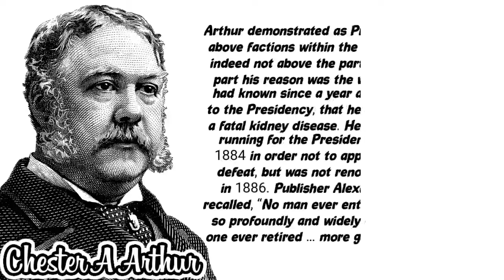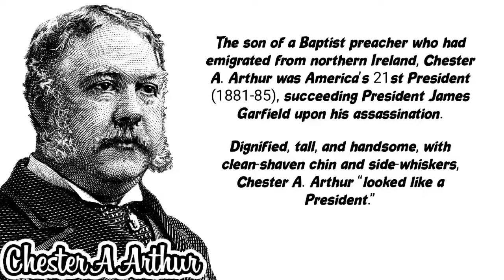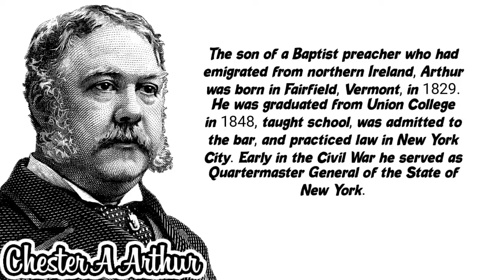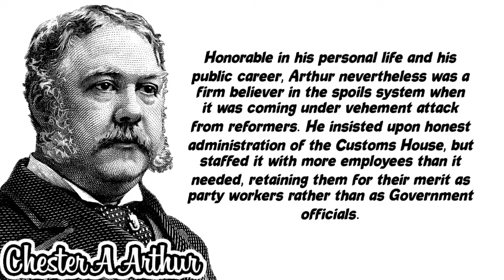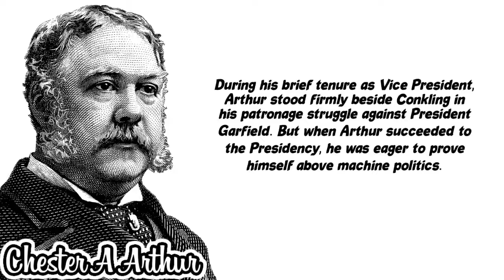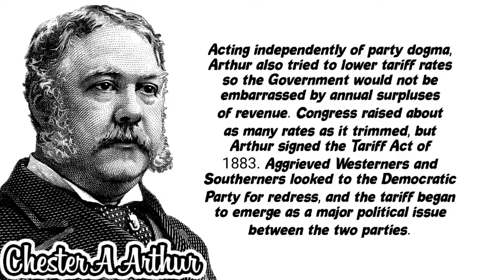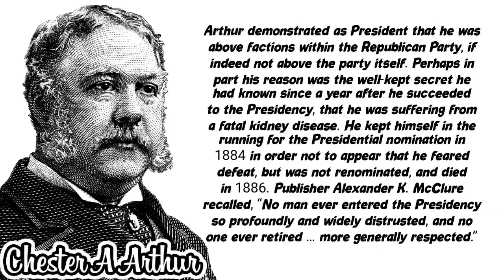Story Short Of Chester A Arthur - Quotes Smart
Story Short Of Chestes A Arthur